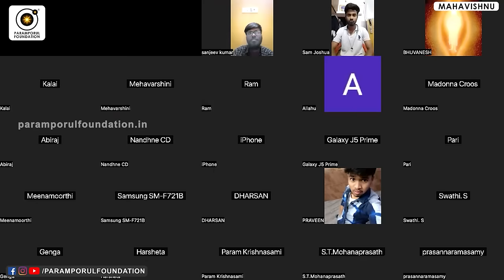கால சூழ்நிலைக்கு மாறும் மனம், அடக்கும் தியானம்! POWER OF YOUR MEDITATION!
Embark on a transformative journey of self-discovery with our exploration of enlightenment. In this profound discourse, we delve into the timeless wisdom that guides us toward awakening the inner light within. From the pursuit of knowledge to the practice of mindfulness, join us as we navigate the path to higher consciousness.

For daily Annadhanam & Other Charity Activity Contributions:

NAME : PARAMPORUL FOUNDATION
AC NO : 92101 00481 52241
IFSC: UTIB0000210
SAVINGS TRUST AC
AXIS BANK